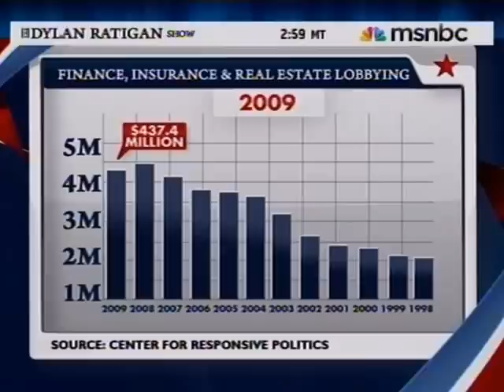AUFC's Caren Benjamin on the Dylan Radigan Show 2-2-10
AUFC's Caren Benjamin discusses financial reform with Ed Schultz on MSNBC